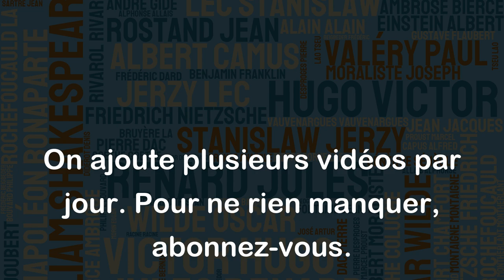Nous avons besoin du changement. - Barack Obama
Cette citation de Barack Obama exprime le besoin de transformation dans notre société pour continuer à évoluer et à progresser. Le changement est souvent nécessaire pour apporter des améliorations et surmonter les défis auxquels nous sommes confrontés. Cependant, il est important de reconnaître que le changement peut être difficile et inconfortable, mais une fois que nous l'embrassons et que nous travaillons ensemble pour le faire, cela peut mener à de grands progrès et à des résultats positifs pour tous.